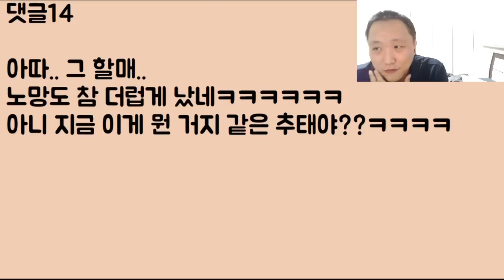[이번엔 며느리다!!ㅋㅋ] 내 결혼식 마지막에.. 장구춤을 추겠다는 시어머니.. 뭐야? 날 죽이겠다는 거야? 그런 거야?